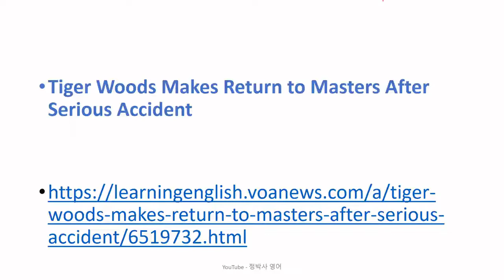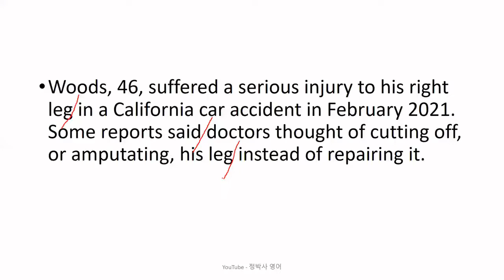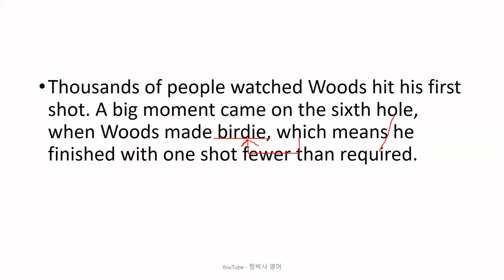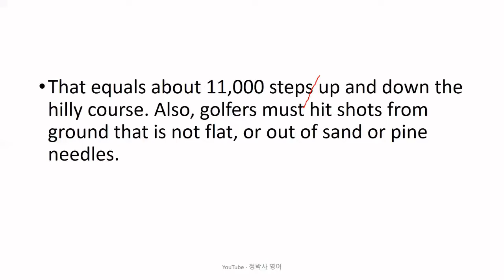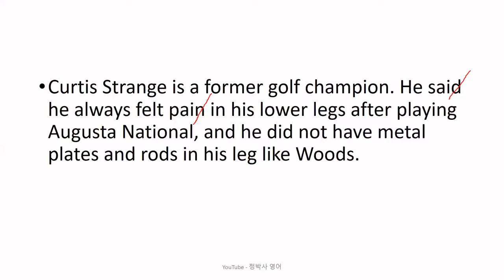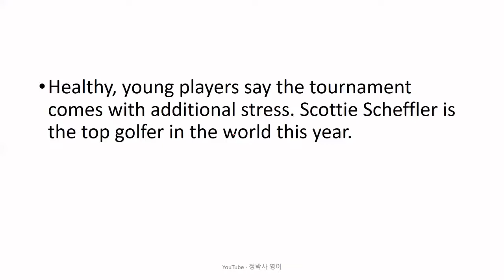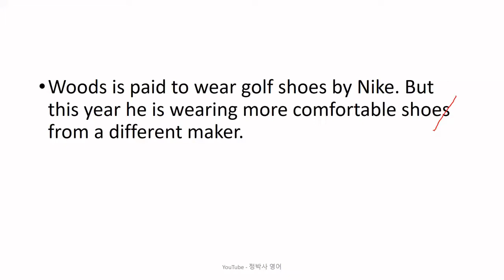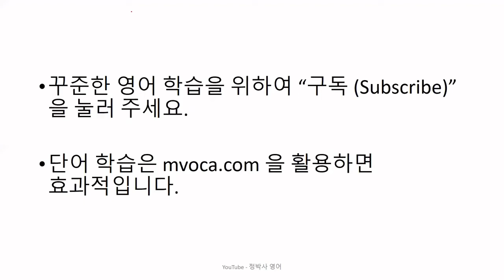[영어잘하는법] 큰 자동차 사고 이후 14개월 만에 마스터즈 대회에 참가한 타이거 우즈는 하루 8킬로 미터에 달하는 코스를 걸을 수 있을까? - 영어뉴스/영어청취/시사영어/외신번역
[2557] Tiger Woods Makes Return to Masters After Serious Accident (April 07, 2022)

1. 원어민 뉴스 파일을 여러 번 듣습니다. 들으면서 무슨 내용인가, 한 문장 한 문장 짚어 봅니다.
2. 제 강의를 듣습니다.
3. 내용을 완전히 이해했다고 생각하면, 지문을 소리 내어 읽고, 가능하면 녹음을 해서 들어봅니다.
4. 짧은 내용 혹은 한 문장을 여러 번 반복해서 듣거나 읽는 것 보다는, 긴 지문을 끝까지 한 번이라고 듣고 읽는 것이 효과적입니다. 다양한 지문을 접하는 것이 좋습니다.
5. 독해, 청취 혹은 스피킹이 안 된다는 것은 단어가 부족하다는 뜻입니다. 단어학습은 영-영 으로 하는 것이 장기적으로 좋습니다. 제가 직접 만든 을 추천합니다.
6. 하루에 제 강의 하나로 1 시간 정도 투자한다고 보면 합리적인 계획일 것입니다.